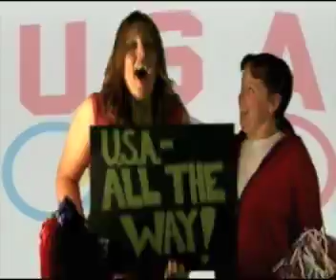America's Cheer is cheering for U. S. A.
America's Cheer is cheering from Lansdale, PA